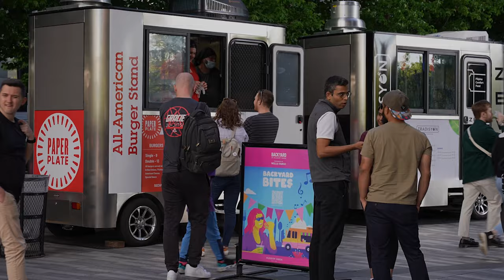Backyard Bites at Hudson Yards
Backyard Bites returns with a wide range of food offerings featuring Paper Plate Burgers, Filipino street food from Tradisyon, tacos from El Toro Tacos, cupcakes from Magnolia Bakery, and boba drinks from Xing Fu Tang.